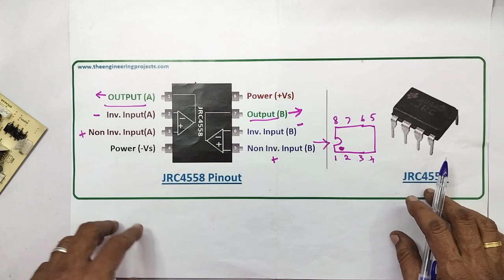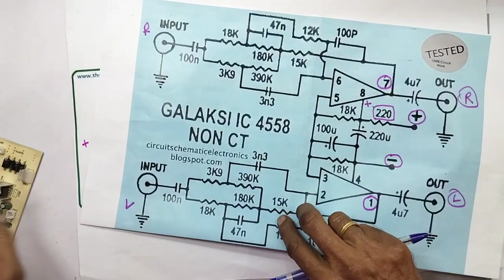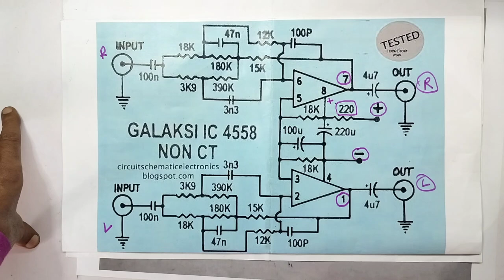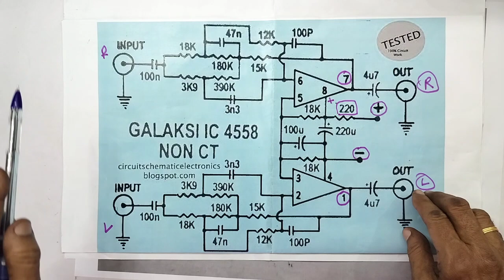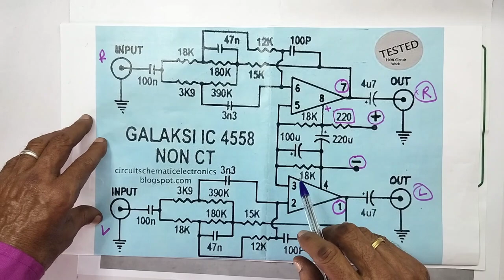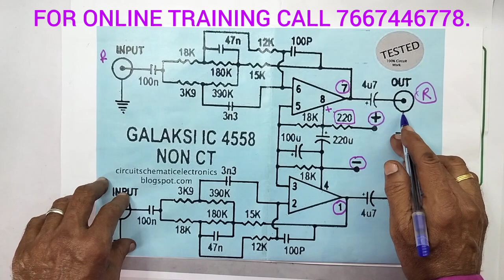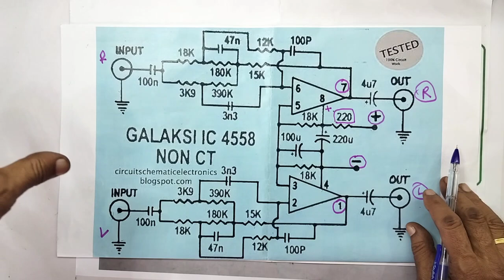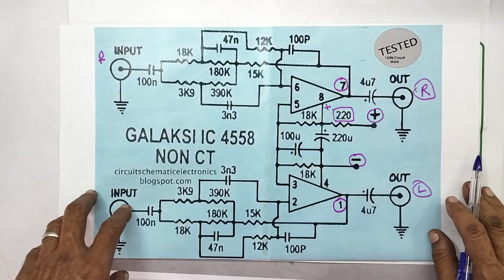AUDIO PRE AMPLIFIER CIRCUIT DIAGRAM USING 4558 IC, PRESENT IN THE 4.1 HOME THEATRE MOTHER BOARD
IN THIS VIDEO WE ARE EXPLAINING ALL DETAILS ABOUT... AUDIO STEREO PRE AMPLIFIER CIRCUIT USING 4558 IC. PRESENT IN THE 4.1 HOME THEATRE MOTHER BOARD .